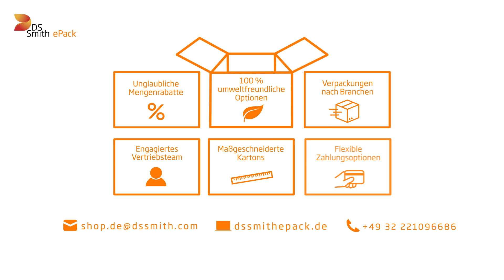Kraft Seidenpapier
Verpacken Sie Ihre besonderen Gegenstände mit großer Sorgfalt, und geben Sie ihnen ein gepflegtes und attraktives Aussehen. Entdecken Sie unser säurefreies Seidenpapier, eine einfach zu verwendende Verpackungslösung, die Ihre Produkte zur Geltung bringt. Für Ihren Endkunden wird das Auspacken ein Vergnügen und trägt dazu bei, Ihren Bekanntheitsgrad zu steigern! 240 Blätter pro Packung / Verbessern Sie Ihr Markenimage / Breite Farbpalette / Unboxing-Erlebnis. Jetzt einkaufen